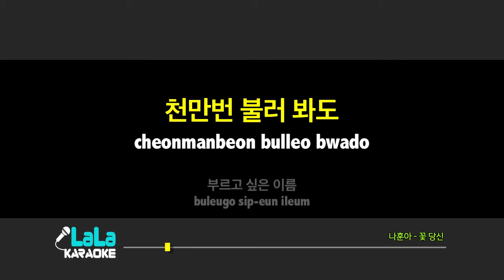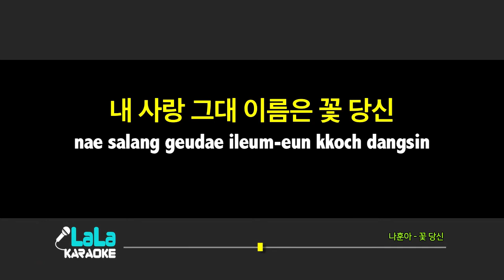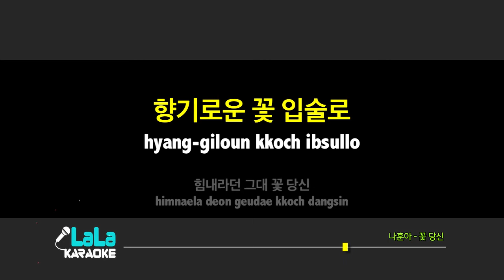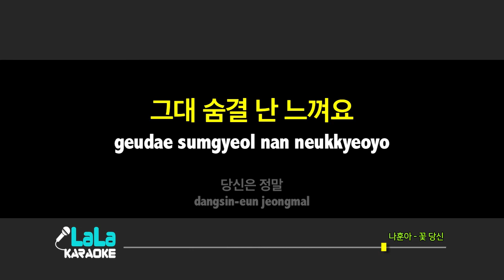나훈아 - 꽃 당신 (-1키) 노래방 mr LaLaKaraoke Kpop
나훈아 - 꽃 당신 노래방 (karaoke)

나훈아 - 꽃 당신 노래방